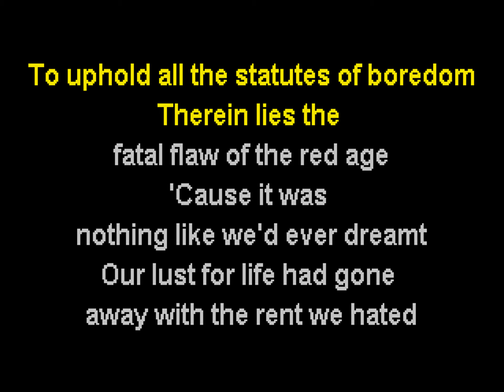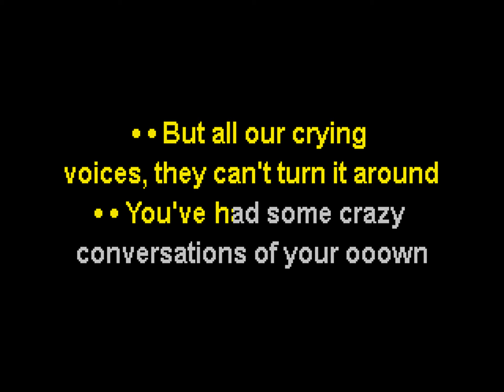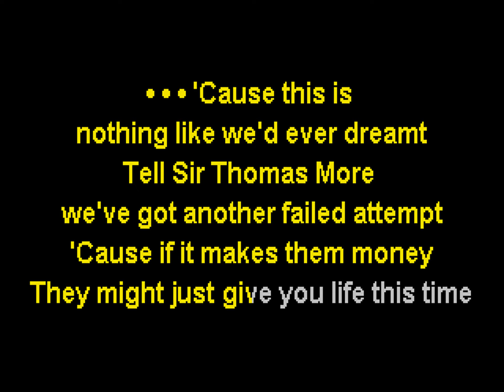The Shins - So Says I (Karaoke)